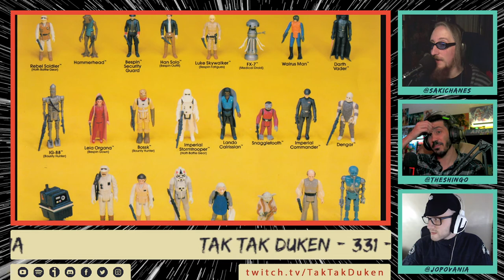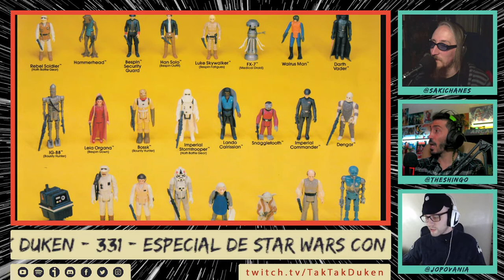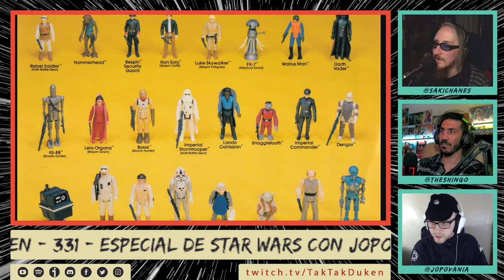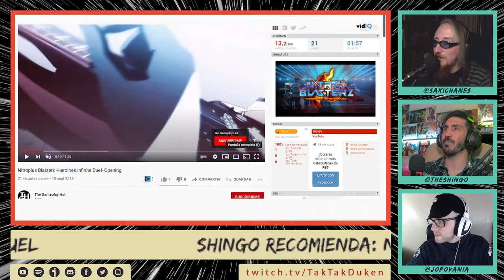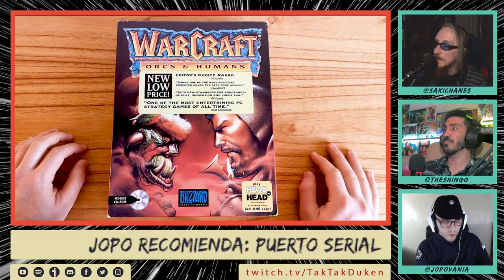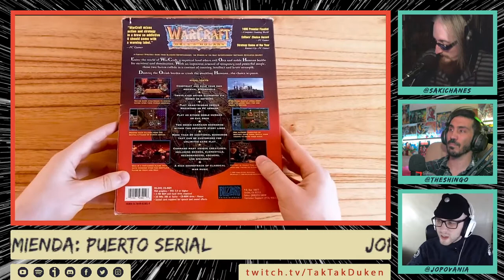🎆 Especial STAR WARS con JOPOVANIA - Parte 1 - Tak Tak Duken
Hoy tenemos un programa especial con un invitado que tiene Star Wars en la sangre, el señor Jopo de Jopovania, que hace un lindo respaso por la saga clasica de Star Wars, pasando por todas las viejas producciones que volvieron a George Lucas en un hombres asquerosamente rico.

Todo eso, como siempre, más noticias, fernetudos, consigna y recomendaciones.

Buena semana!